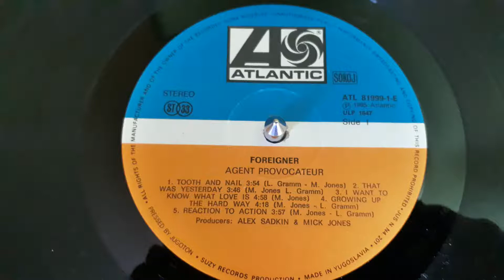Foreigner ‎–I Want To Know What Love Is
Label:
Suzy ‎– ATL 81999-1-E, Atlantic ‎– ATL 81999-1-E
Format:
Vinyl, LP, Album
Country:
Yugoslavia
Released:
1985
Genre:
Rock
Style:
Pop Rock, Classic Rock